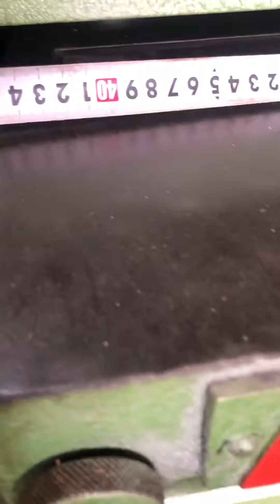máy liên hợp làm mộc nishino lh 0973766225